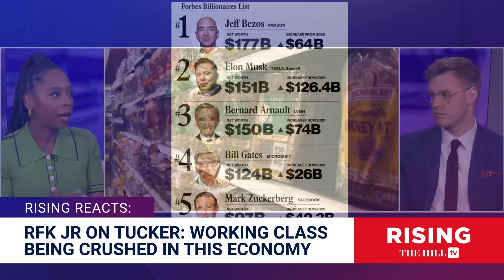RFK JR ON TUCKER: Biden's Economy 'CRUSHING' Working Class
Briahna Joy Gray and Robby Soave discuss Robert F. Kennedy Jr.'s interview on Tucker Carlson's X show, during which he discussed the state of America's economy.